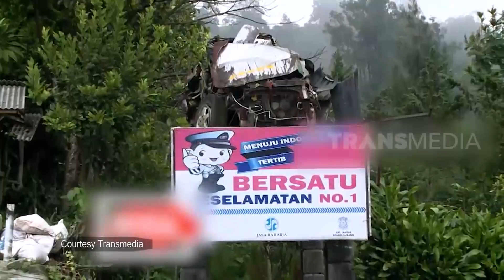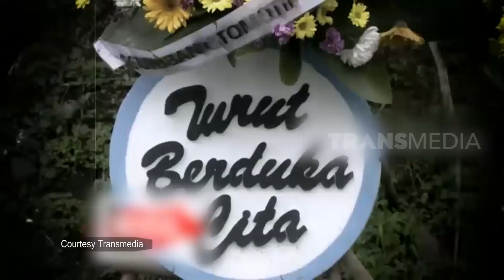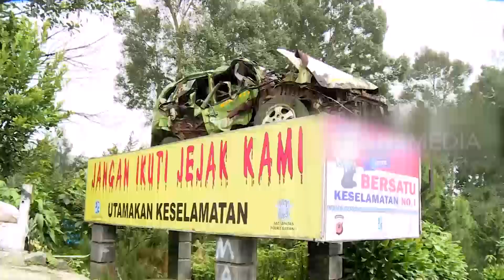Kisah Pilu Korban Tanjakan Emen | SANG PENYINTAS (20/03/21) Part 1